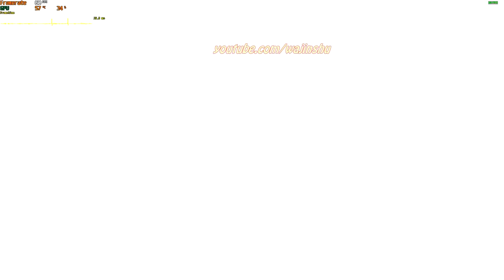Goku Trains with Piccolo and Gohan - Dragon Ball Z Kakarot PC Gameplay 1080p 60 FPS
About this video:
Recording my own Gameplay: 7 minutes
Creating Thumbnail: 5 minutes
Editing time via Sony Vegas: 10 minutes

Other Info: How to Rank S Piccolo and Gohan Boss Battle. I hope it helps. Thank you and Godbless
TimeStamps:
0:38 Goku vs Piccolo and Gohan

PC Specs:
16 GB Ram

Unraid OS Server Specs:
32GB G.Skill Flare X DDR4 F4-3200C14D-16GFX Quad Channel 3200 Mhz XMP Overclock